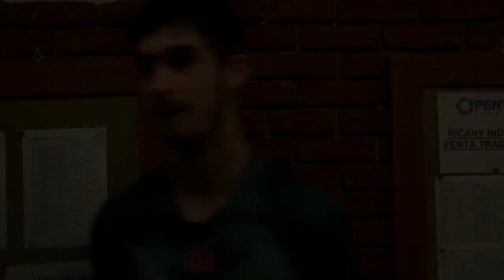Lukáš Vejvara po porážce v 1. kole ŘÍČANY INDOOR BY PENTA TRADING 2017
1. kolo ŘÍČANY INDOOR BY PENTA TRADING 2017: Pascal Brunner (AUT, 480.) – LUKÁŠ VEJVARA (1406.) 6:3 3:6 6:3